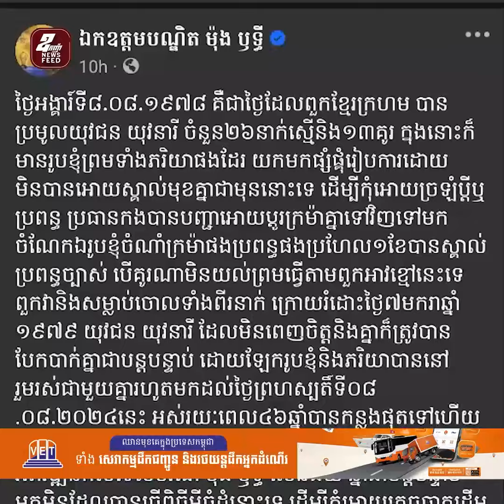អ្នកឧកញ៉ាបណ្ឌិត ម៉ុង ឫទ្ធី រំឭកអនុស្សាវរីយ៍ថ្ងៃរៀបការនាសម័យខ្មែរក្រហម ក្នុងឱកាសខួប ៤៦ឆ្នាំ